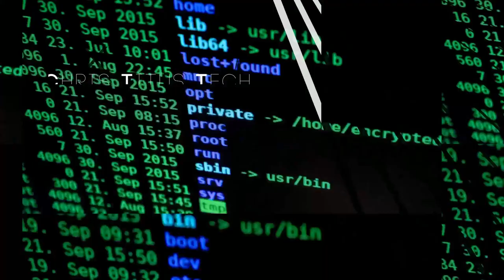Switching to OpenSUSE | Part 3 | 10 Day Challenge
This is part 3 of the Switching to OpenSUSE 10 Day Challenge Series. In this video, I go over all the downsides and differences I've run into while being on OpenSUSE.

Differences than other distributions:
-Limited Software Repositories by default
-Btfs by default - Some apps don't like this and auto-partitioning is crazy
-RPM based packages - Most Linux desktop users prefer DEB.
-Zypper terminal package installer
-Less popular so not as many guides online
-Bulky - Need a good computer - Older, slower hardware doesn't do well   .